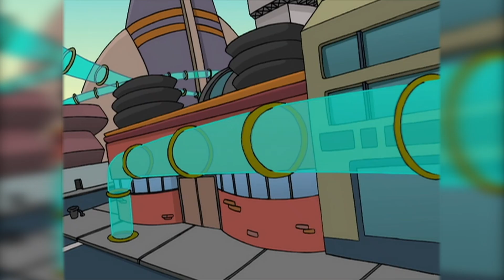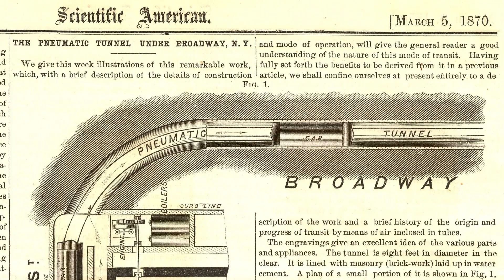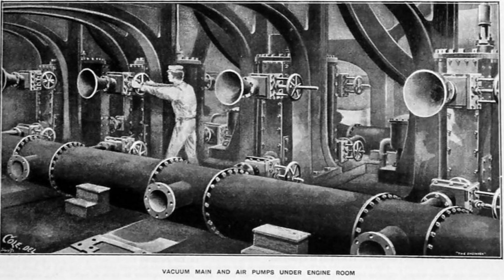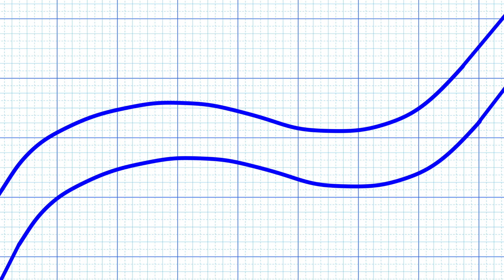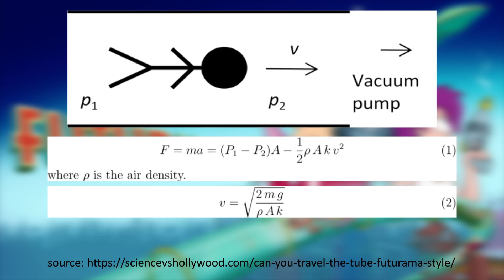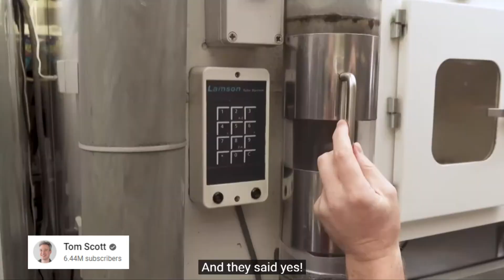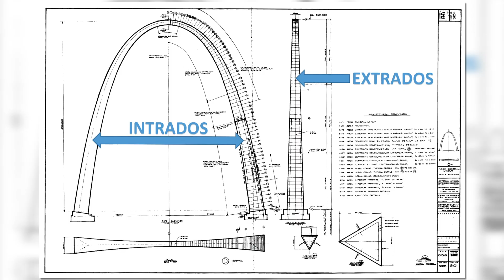THIS is the Future of Transport?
In this video we'll look at Futurama's tube transport system to try and understand how the concept works and could be employed in a future nearer than the year 3000.

Time stamps
Intro 0:00
History 2:08
Mechanics 3:20
Final thoughts 9:00

On Structures is a youtube channel with a structural engineers take on anime/media and the built environment artists made! Let’s look at how they’ve described it, and how we can make sense of it.

CONNECT!
Please direct all inquiries through the email listed above.

I don't own many of the visuals presented, if you would like to make a claim, please let me know.

Music from WIT & Zack Golden